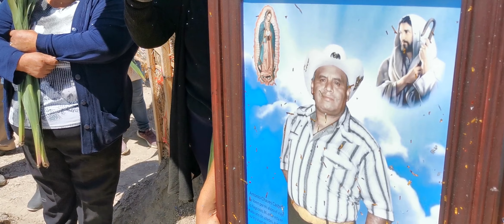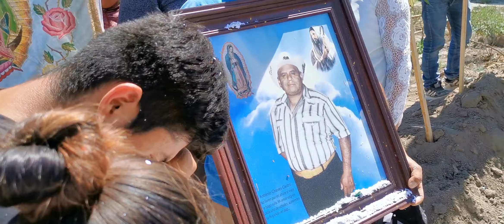EL ÚLTIMO A DIOS DEL AMIGO EL TROMPO